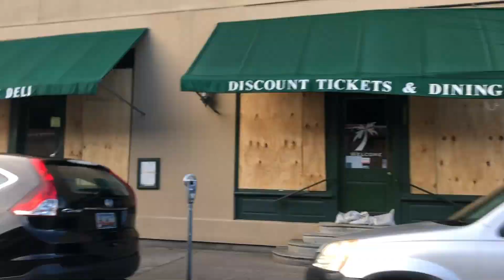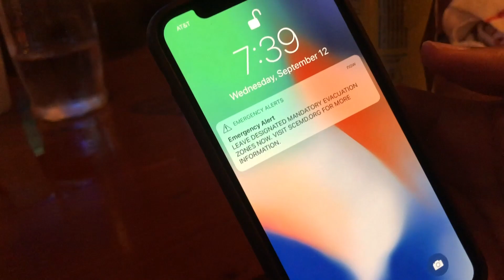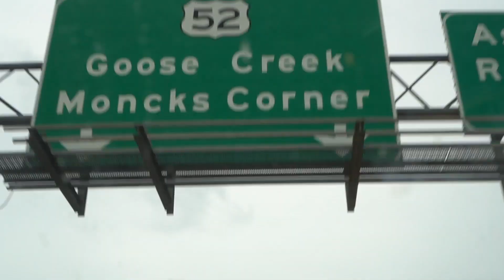The force of Hurricane Florence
Vlog | 303

Have you watched my last vlog?

Also if you enjoy my design stuff - check out more here:
follow me;